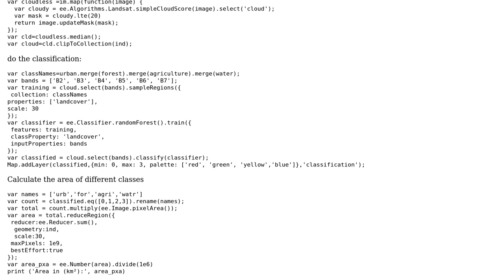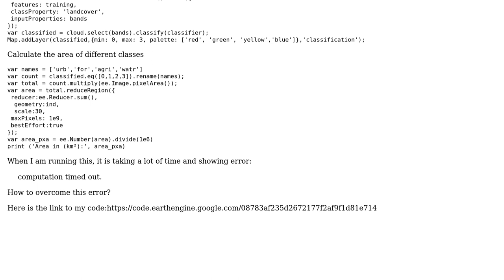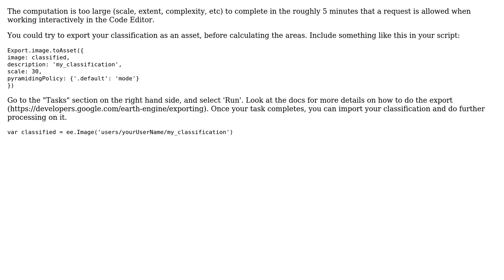GIS: Calculating area of different classes in Google Earth Engine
With thanks & praise to God, and with thanks to the many people who have made this project possible! | Content (except music & images) licensed under CC BY-SA | Music | Images & others | With thanks to user Vince user Justin Braaten user G.GAHAN user Daniel Wiell and the Stack Exchange Network Trademarks are property of their respective owners. You are responsible for your own actions.